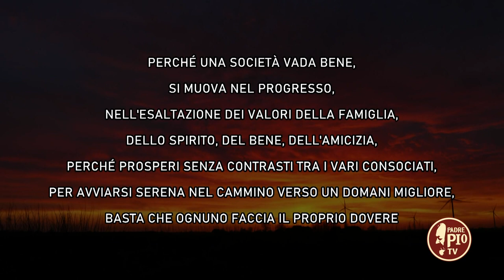Matteo Faustini- Cantautore (Il Coraggio di Ogni Giorno 8 Luglio 2022)